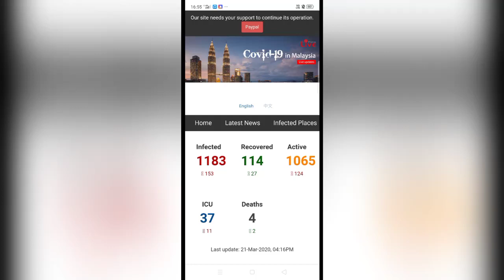Covid 19: Hari ke 4 Perintah Kawalan Pergerakan Kerajaan Malaysia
Jom Pantau Daerah Berdekatan